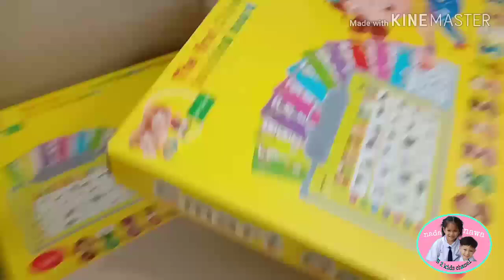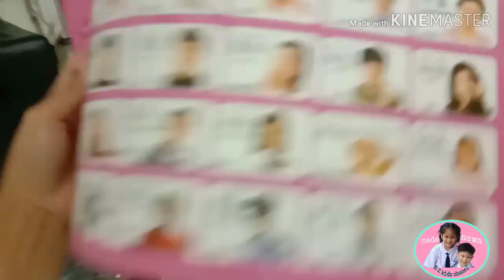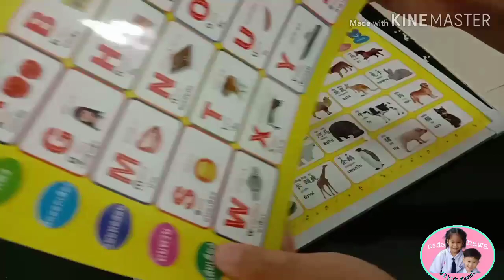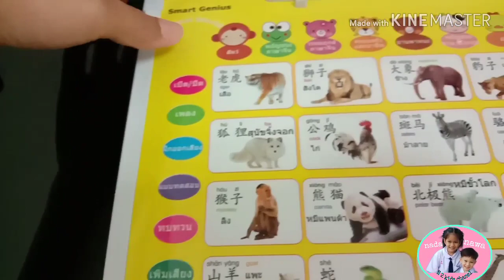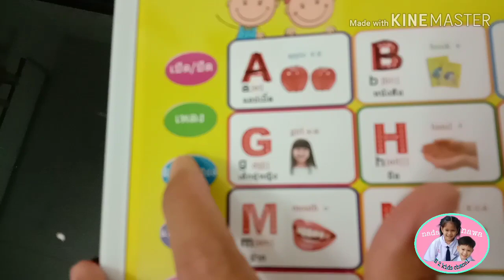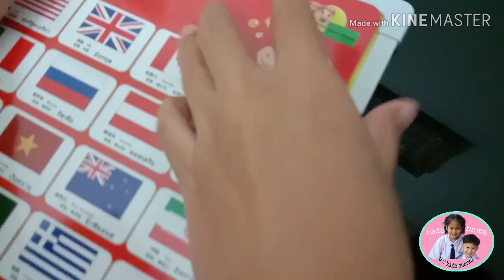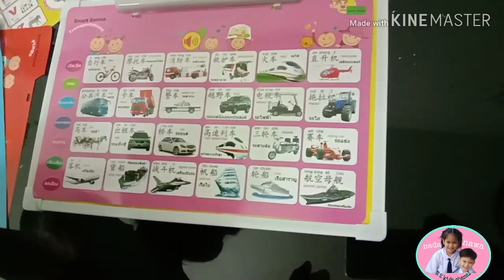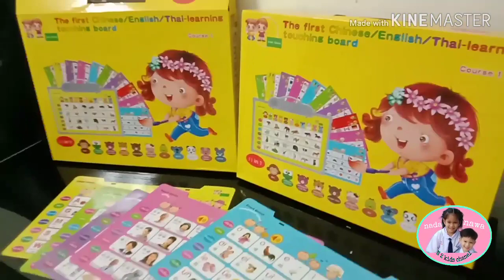กระดาน 3 ภาษา ฝึกภาษาจีน ภาษาอังกฤษ Smart Genius 📝🇬🇧🇨🇳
ของขวัญสำหรับเด็กเรียนเก่งค่ะ กระดาน 3 ภาษา ถ้าไม่ต้องการให้เล่นแต่โทรศัพท์มือถือ อันนี้เป็นทางเลือกหนึ่งที่ขอแนะนำค่ะ

     มีภาษาไทย ภาษาอังกฤษ ภาษาจีน ให้ได้ฝึกฝนกันนะคะ คำศัพท์มีหลายชุด ช่วงโปรโมชั่น ซื้อ 1 แถม 1 มีทั้งธงชาติ ตัวเลข สัตว์ต่างๆ ผัก ผลไม้ รถต่างๆ รับรองว่าน้องๆ จะต้องสนุกแน่นอนค่ะ น้องๆ สามารถชี้และฝึกพูดตามได้เลยนะคะ ไปเล่นพร้อมเรียนรู้กันเลยค่ะ